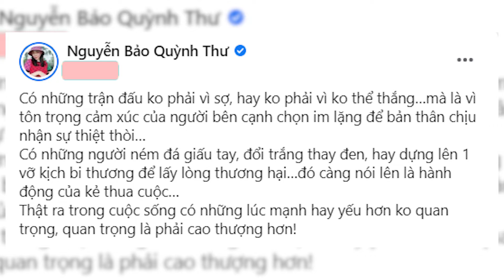Nghi vấn 'tiểu tam' còn chưa rõ, Quỳnh Thư đã ám chỉ ai đó 'dựng lên vở kịch để lấy lòng thương hại'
✥ Nghi vấn 'tiểu tam' còn chưa rõ ràng, Quỳnh Thư đã ám chỉ ai đó 'dựng lên vở kịch để lấy lòng thương hại'